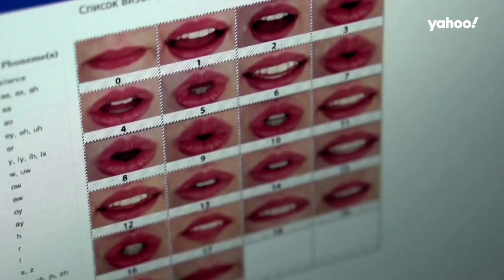Female robot works as an office clerk for Russian government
This robot works as an office clerk for the Russian government by asking and answering questions. Created by Promobot, 'she' can mimic more than 600 human facial expressions.